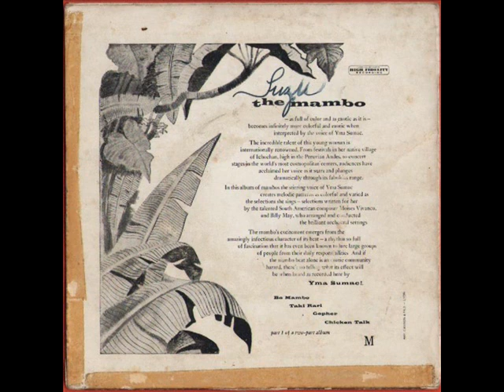YMA SUMAC - CHICKEN TALK - EP MAMBO! - CAPITOL EAP 1 564